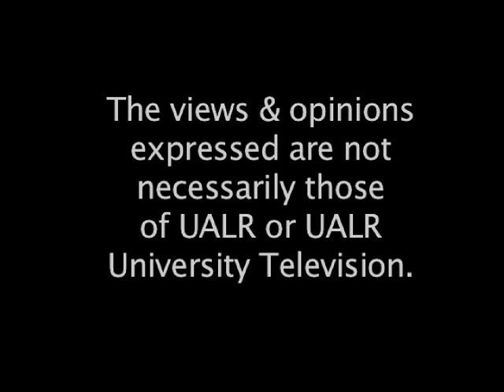The Bowen Connection - Different Types of Courts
UALRTV and the William H. Bowen School of Law are pleased to bring you "The Bowen Connection." This week Tonya Oaks Smith talks with law school professor Robert Steinbuch about the different types of courts in our judicial system.